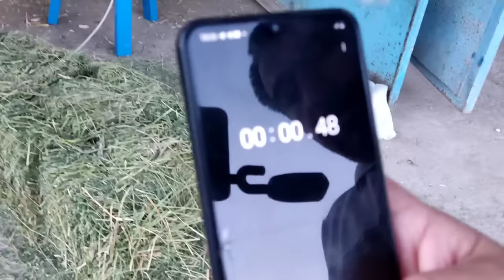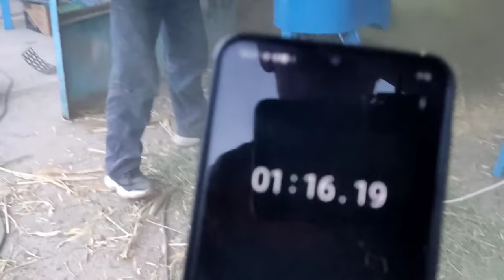bunaqasi xali bolmagan TUR/UZB ZAVOTISKOY DROBILKALAR 220v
teligram kanal   ______